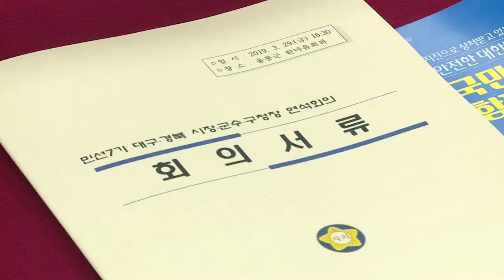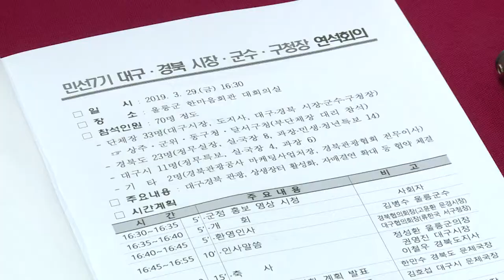[대구시(시장 권영진)]190329 대구경북 시장, 군수, 구청장협의회 연석회의